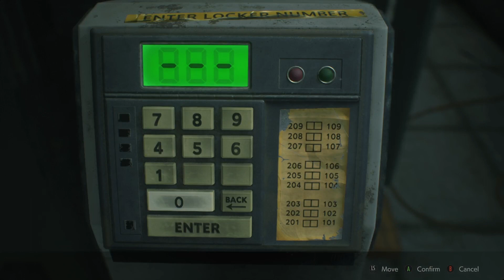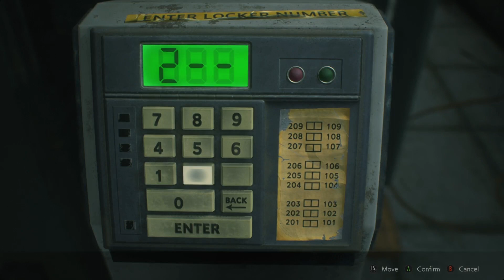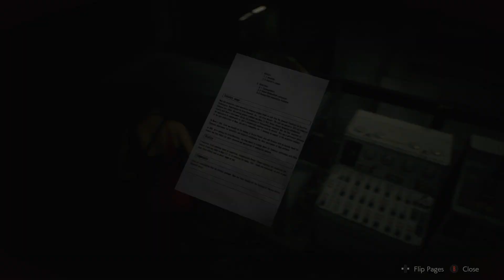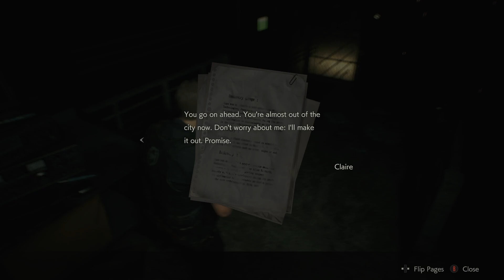Resident Evil 2 (2019) Leon B Part 3 - Through Hell and back...then through Hell again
What's up viewers, welcome to my playthrough of RE: 2. We're back in the sewers then into nest. This 2nd run is worse than the first. It's mostly the same, but they really changed how the enemies act or added some more enemies to get in my way...man this is good lol. I'm going to play the rest of the game on hardcore since standard was kind of easy. Hope you enjoy and stay safe!!!